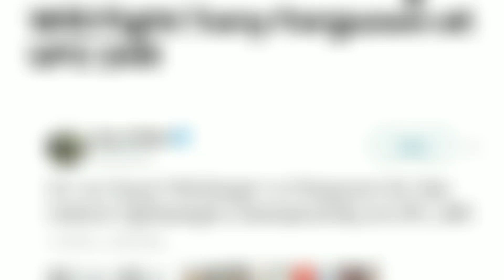It's official UFC 249: Conor mcgregor vs Tony Ferguson for the interim UFC lightweight championship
Its a huge surprise for the mma fans all over the world.
Conor mcgregor has agreed to replace khabib to fight tony Ferguson for the interim ufc lightweight title at ufc 249
It has been confirmed by ufc president dana white in his tweeet.
If conor wins, he will get khabib next.
The undercard has not been made official yet. Conor will be tested for corona virus and if the reports come negative, then its on ladies and gentlemen.

 Thanks 😊